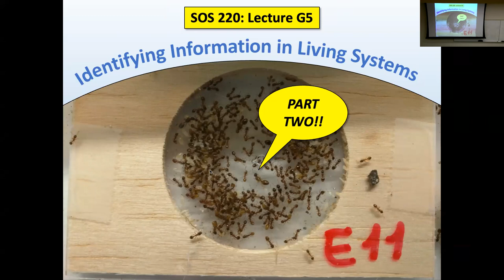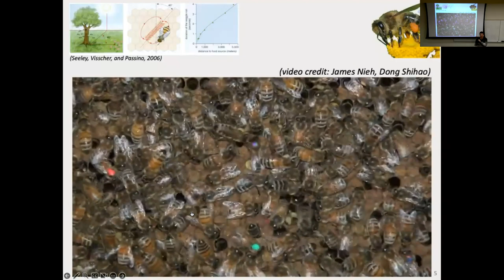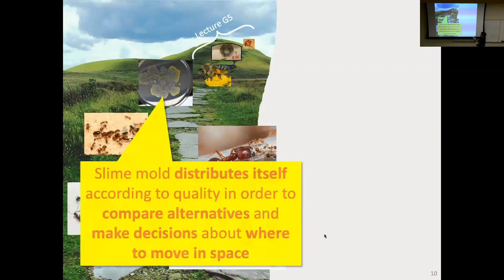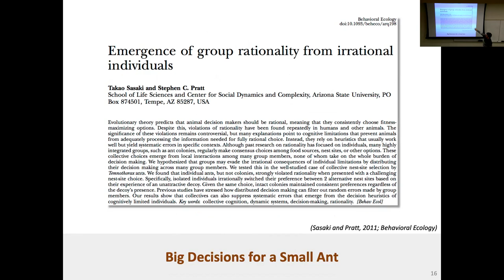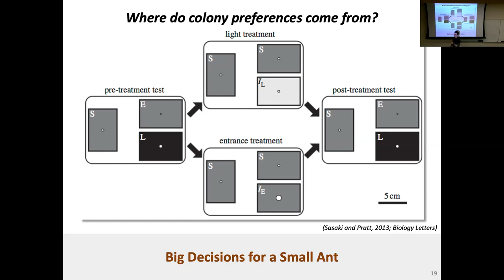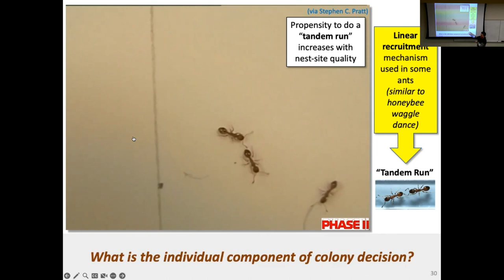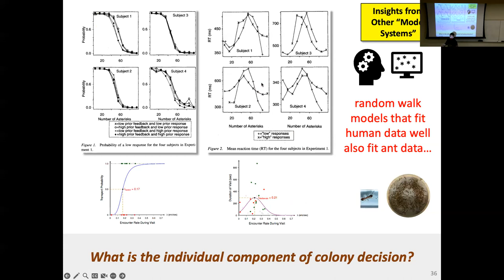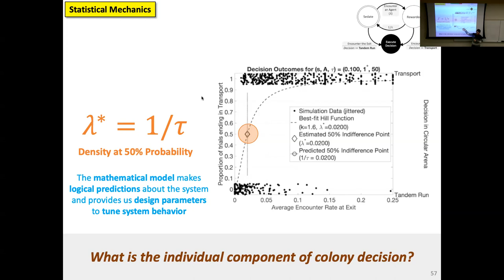SOS 220: Lecture G5 (2023-04-05): Identifying Information in Living Systems, Part 2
In this lecture, we continue to discuss the different ways to search for and process information from the environment in distributed architectures in nature. Whereas the last lecture focused on nonlinear recruitment strategies (and more generally strategies focused on trail laying and external memory), this lecture focusses on linear recruitment strategies such as the honeybee waggle dance (and piping transition in the case of nest-site selection) and the ant tandem run (and transition to transport in the case of nest-site selection). After demonstrating the waggle dance, the tandem run, and the differences between individual and group performance in decision-making tasks, the lecture closes discussing different mechanistic models for how individual ants decide when to transition from tandem run to transport.

DUE TO TECHNICAL ISSUES IN THE ROOM, there are small parts of this lecture where the audio or video will drop out.

This lecture was recorded by Theodore Pavlic as part of SOS 220 (Systems Thinking) at Arizona State University.